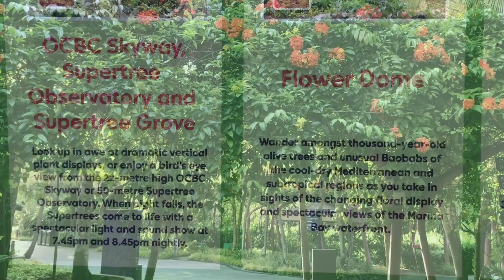Gardens by the Bay, OCBC Skyway , Singapore